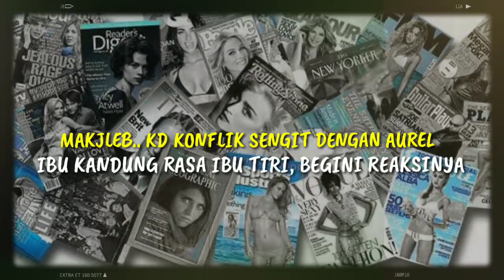Makjleb.. KD Konflik Sengit Dengan Aurel, Ibu Kandung Rasa Ibu Tiri, Begini Reaksinya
Makjleb.. KD Konflik Sengit Dengan Aurel, Sampai Diberi Gelar Ibu Kandung Rasa Ibu Tiri, Nyatanya KD? Begini Reaksinya

► Sumber Berita : sosok.grid.id
► Penulis : Dwi Nur Mashitoh